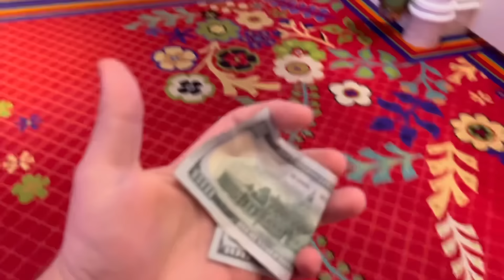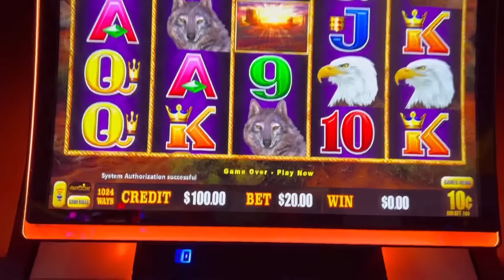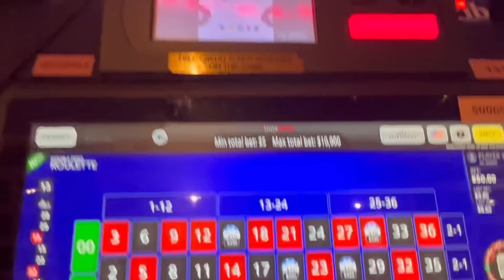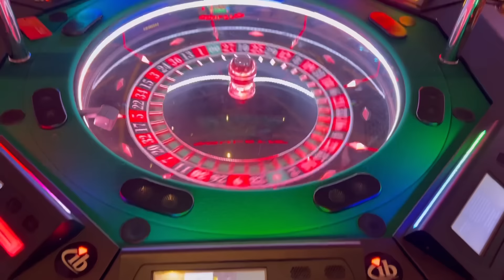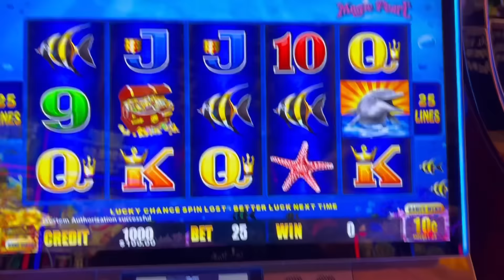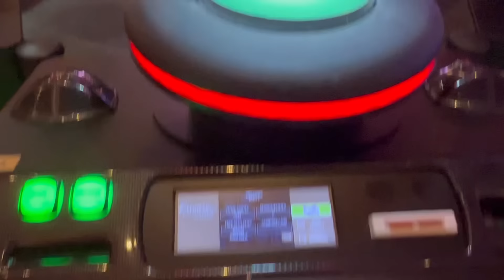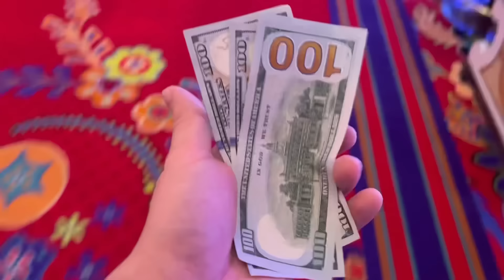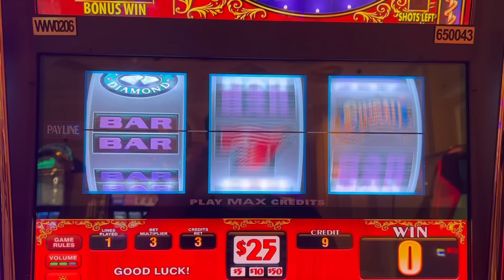ARE TABLE GAMES OR SLOT MACHINES BETTER?!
I had an absolute ton of fun making this one. I used to be a 100% table game guy but ever since I started making videos, I’ve been leaning way more towards slots. I love you all so much if you want me to stop saying that you’re following the wrong guy because I will not! $700 each side who will win!?!? Until next time baby!